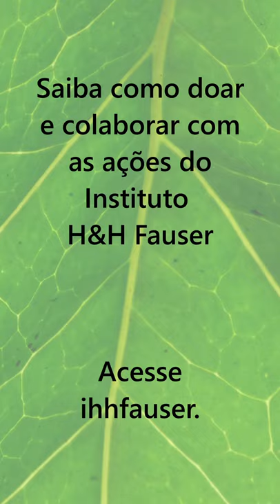DEDIM DE PROSA - Eco Vital (Caçapava) | Semana do Meio Ambiente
Um prosa rápida com instituições do Vale do Paraíba sobre sua trajetória na região.